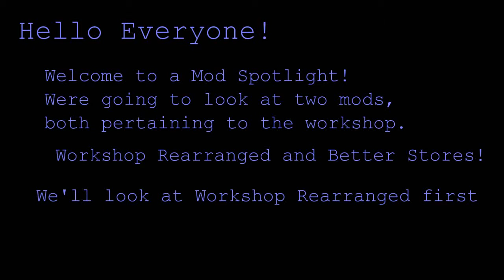Fallout 4 Mod Spotlight | Workshop Rearranged and Better Stores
Edited using Shotcut/Uploaded and Subtitled with CyberLink PowerDirector 12

This new episode of the Spotlight series has us look at two amazing mods that focus on making the Workshop (and Stores) better

Links:
Workshop Rearranged by IgnobleSteward

Upload schedule is subject to change:
5 to 7pm ET on Weekdays (3 to 5pm ET on Weekends)